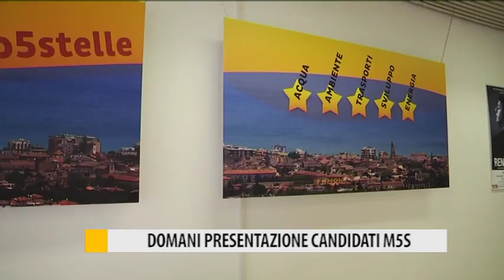M5S, domani a Fano presentazione candidati